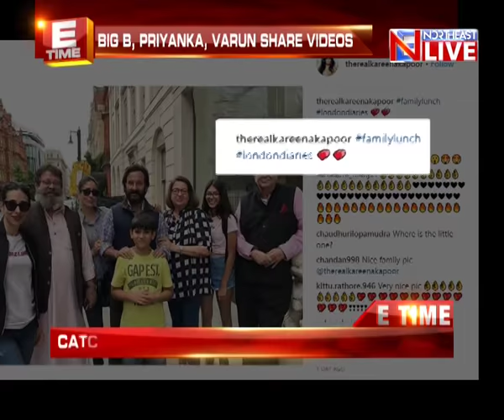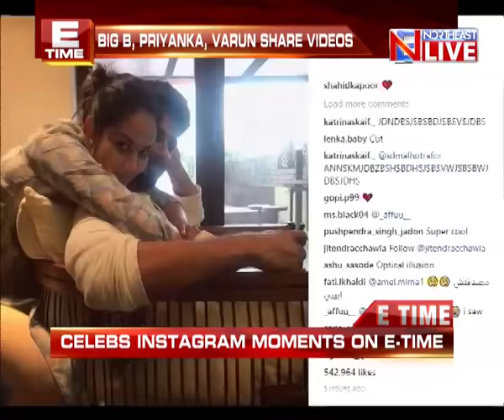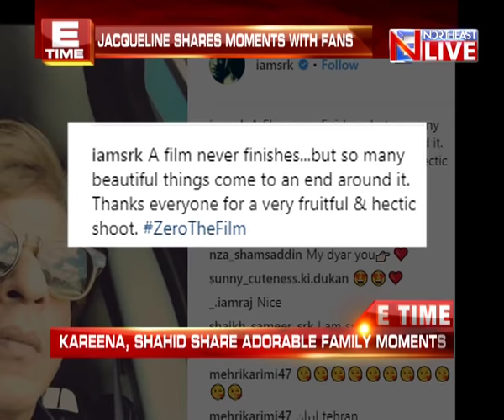E-Time | Celeb talks with Kopil Bora